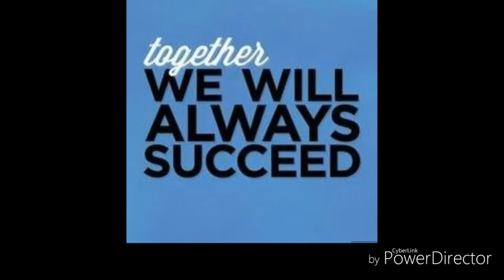Welcome To The Great Natures World Of Bears Life Family.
Welcome To The Great Natures World Of Bears.

True Life Adventure "Bears" showcases a year in the life of a bear family as two impressionable young cubs are taught life's most important lessons. Set against a majestic Alaskan backdrop teeming with life, their journey begins as winter comes to an end and the bears emerge from hibernation to face the bitter cold. The world outside is exciting—but risky—as the cubs' playful descent down the mountain carries with it a looming threat of avalanches. As the season changes from spring to summer, the brown bears must work hard to find food—ultimately feasting at a plentiful salmon run—while staying safe from rival male bears and predators, including an ever-present wolf pack. "Bears" captures the fast-moving action and suspense of life in one of the planet's last great wildernesses—Alaska and Bears rain forest grizzly bear and wildlife viewing tours in a remote British Columbia wilderness.!

True Life Adventure Of Bears.
British Columbia Wilderness.

RELATED CAHNNEL
Archlight Media
Kaalaman
Tinagalog
ClarkTV Facts
Jp Amazing Stories
Alamin mo
LeonMata Tibi
Tinig PH
Bulalord
WIN YT
Marvelous Facts
Madam Info
JEFF TV

Ivana Alawi
Wowowin
Ja Mill
Rated K

RELATED CHANNEL
DUTERTE ARCHIVES
PINAS NEWS
PHILIPPINE MEDIA COVERAGE
BANAT BY
PINOY AKO
PDU30
RodrigoDuterte
Digong